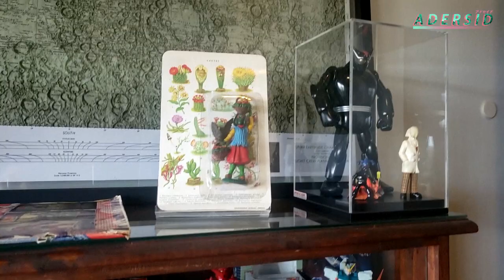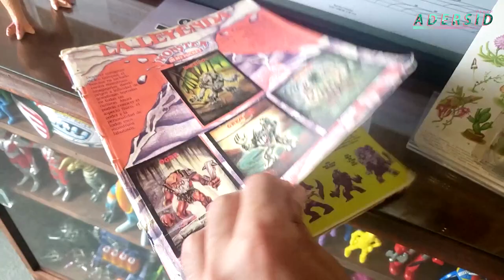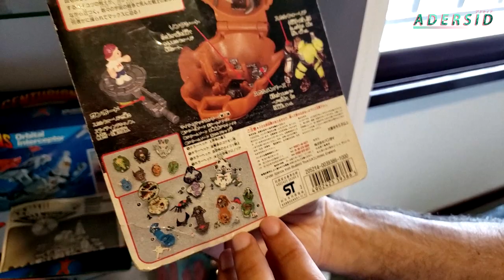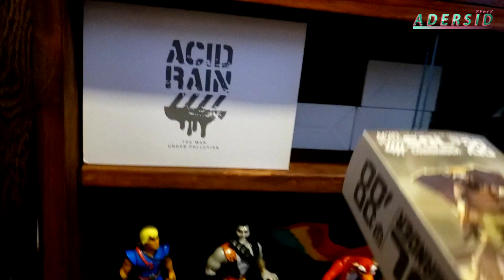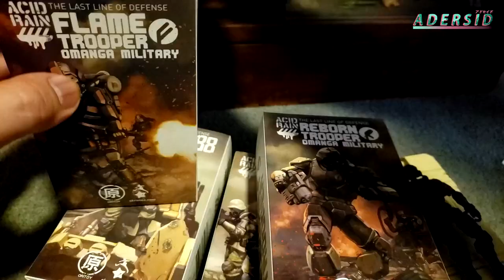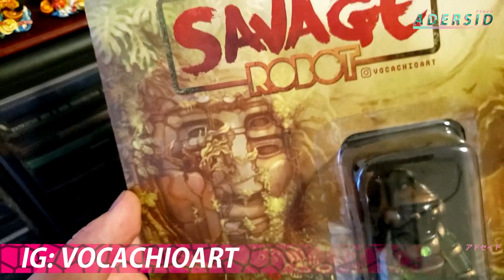La coleccion de VOCACHIO, a puro TORTUGAS, KAIJUS, ROBOTS, STREET SHARKS; CENTURIONES y MÁS!!